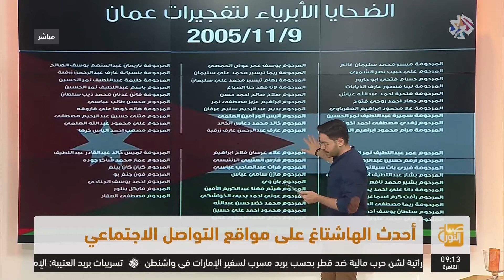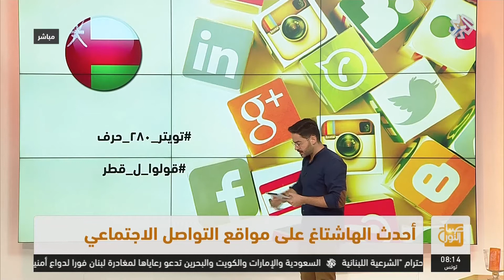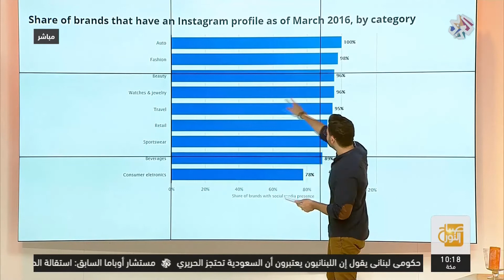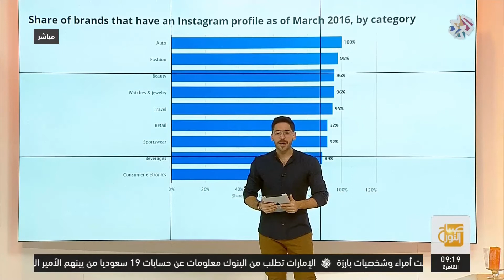صباح النور | أبرز الهاشتاغ على مواقع التواصل الاجتماعي